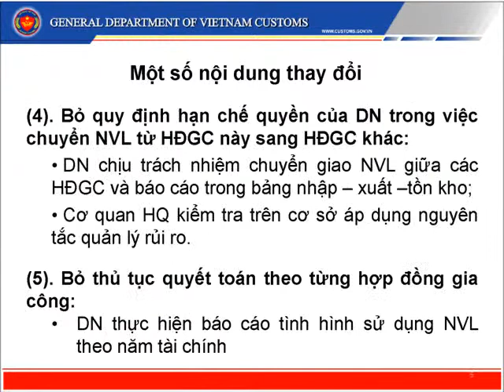Thủ tục Hải quan đối với Loại hình Gia công - nhập Sản xuất Xuất khẩu - Chế xuất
Hội nghị Tập Huấn ngày 23/04/2015 tại Cục Hải quan TP Đà Nẵng về Thủ tục Hải quan đối với Loại hình XNK hàng hóa Gia công - nhập Sản xuất Xuất khẩu - Doanh nghiệp Chế xuất. Tham khảo

Tài liệu của Hội nghị tập huấn về TTHQ đối với Loại hình GC, nhập SXXK, CX theo TT 38.